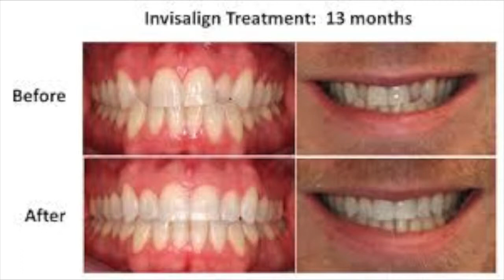DentalGifts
This video is about Dental Gifts